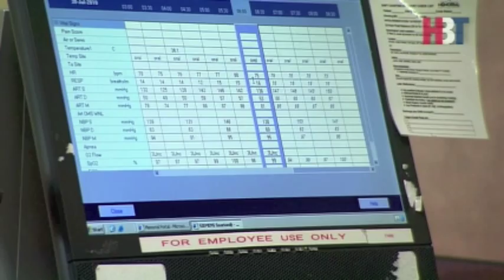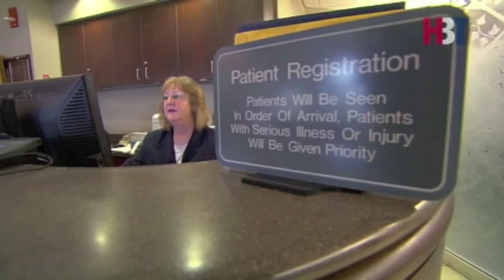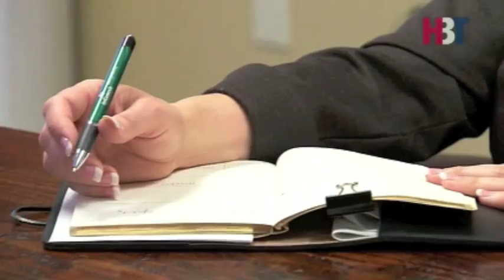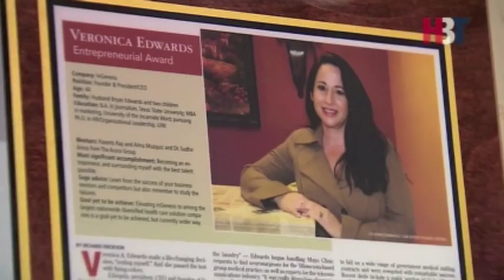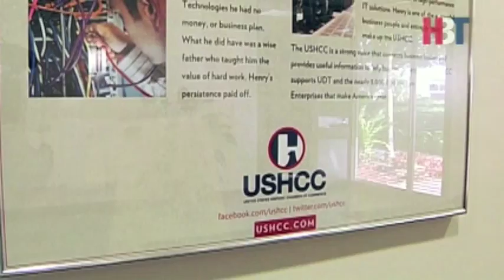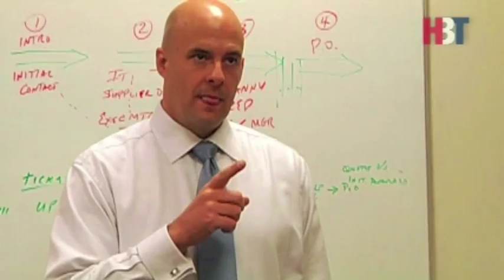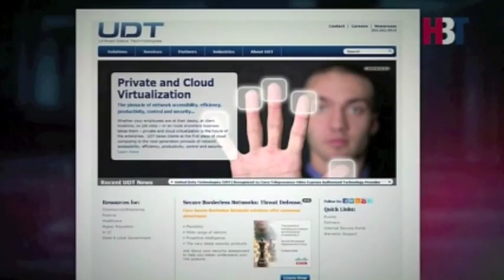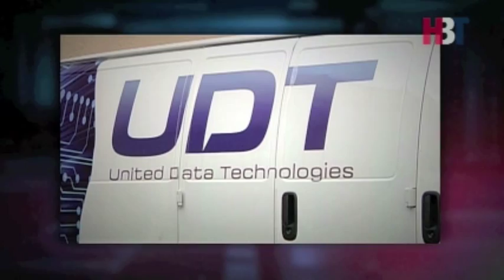Hispanic Business Today: Henry Fleches & Veronica Edwards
Last year's Hispanic Business man and woman of the year: Henry Fleches and Veronica Edwards featured on Hispanic Business Today: American Success Stories